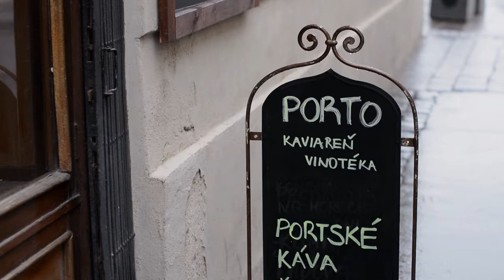Petra & Matej, Košice // svadobný videoklip // kameraman na svadbu - Korad Production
SVADBA 2015
HD svadobný videoklip

Kameraman na svadbu, svadobný kameraman, kameraman, svadba
Krompachy, Spišská Nová Ves, Levoča, Poprad, Kežmarok, Košice, Prešov, Košický kraj, Prešovský kraj